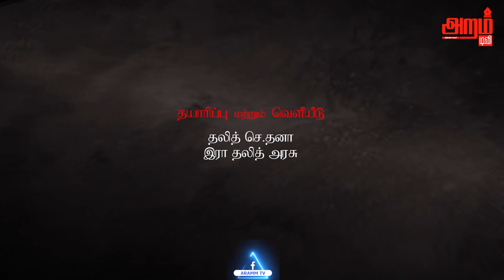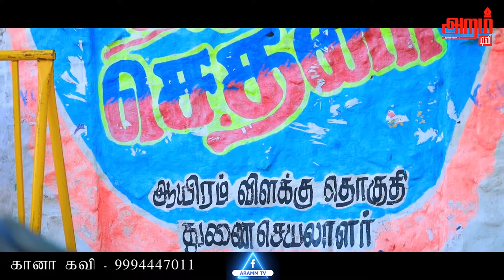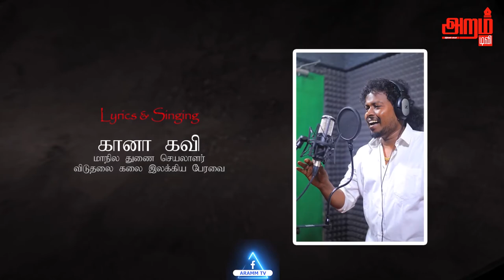HBD_drThirumaMp Thirumavalavan brithday song |Arcot Gana kavi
Aramm Tv is a leading tamil language entertainment channel broadcasting innovative shows & Political News for Viduthalai Chiruthaigal Katchi which Leads by Thirumavalavan.